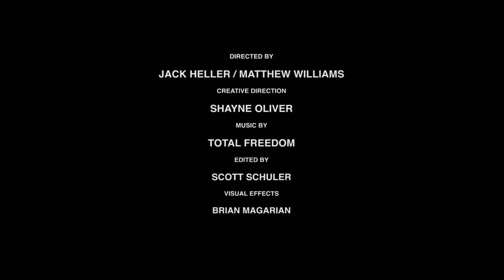SHOWstudio: Hood By Air A/W 14: FUCCBOI - Jack Heller / Matthew Williams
Continuing our commitment to championing the brightest, most innovative new stars of fashion, SHOWstudio brings you the inside view of Shayne Oliver's A/W 14 Hood by Air collection. We dispatched our own head of fashion film Marie Schuller to New York to capture the pre and post show action and got the exclusive on Matthew Williams' striking new fashion film for the brand.

The fashion film, titled FUCCBOI, was directed by Williams and Jack Heller, with creative direction from Oliver. It is a study of behaviour, style and movement that focuses on the interplay between dramatic performance and trashing. HBA's Shayne Oliver sees it as a dedication to 'all the FUCCBOI's who shred the status quo with aggression and lush energies. Akeem Smith, Ashland Mines, Mykki Blanco, Raul de Nieves, Raul Lopez, Cassandra Ebony, Ian Isiah, Telfar Clemens.'